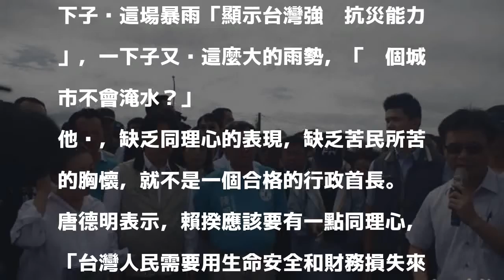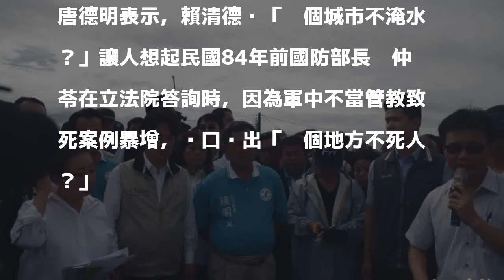中南部淹水 國民黨批評賴揆沒同理心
〔記者施曉光／台北報導〕由於熱帶性低氣壓帶來的暴雨，雲嘉南高屏5縣市共28鄉鎮市變成水鄉澤國，雖然行政院長賴清德今天已向災民致歉，但國民黨文傳會代理主委唐德明上午仍抨擊賴揆身為最高行政首長，沒有忙著救災撫慰災民，也不是向人民道歉，而是不斷為自己辯解，一下子說這場暴雨「顯示台灣強韌抗災能力」，一下子又說這麼大的雨勢，「哪個城市不會淹水？」

發表評論評論如下。